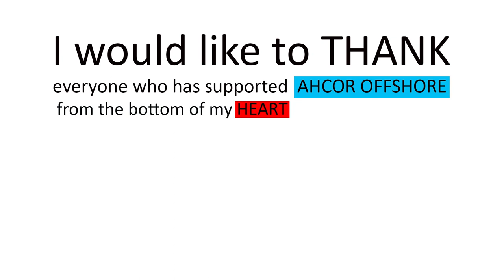Parker Boats 2320 - BGH Kite Fishing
KEEPING IT REEL TV - VLOG #1 📺🎥🎬 RECAPPING COW BLUEFIN TUNA SEASON

Ahcor Offshore - BGH - Big Game Hunters - Fishing - Offshore - Pelagic - Boats - Sport Fishing -
So cal Bluefin - Tuna - Yellowfin - Yellowtail - Calico Bass - Baja - San Diego - San Clemente  Island